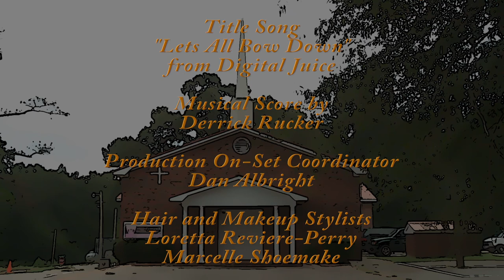Nut'n But The Truth - Episode 3 Season 1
The senior deacon leaves for another state. Hall hopes to take his place. Lynn gets an assistant, Gina, and leads a drug addict to the Lord. McKnight asks to be her assistant pastor. Social Service Director brings, Angel, an Irish prophesying clown for church to mentor.

A faith-based comedy/drama scripted series about a black church and a white church that come together. Written, directed, and produced by Tom and Linda Jennings at Heaven Road Studio, Senoia, GA.